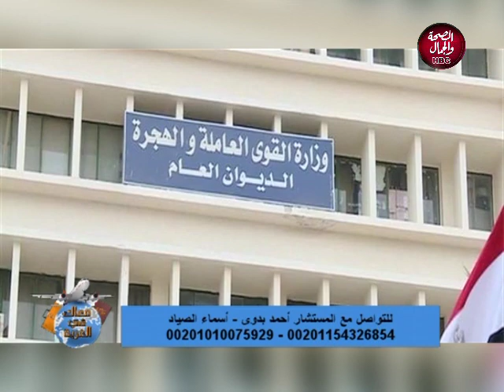معاك في الغربة | يناقش أهم الأحداث التي تحدث للمصريين في الخارج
تقديم | المستشار/ أحمد بدوي
و أ/ أسماء الصياد